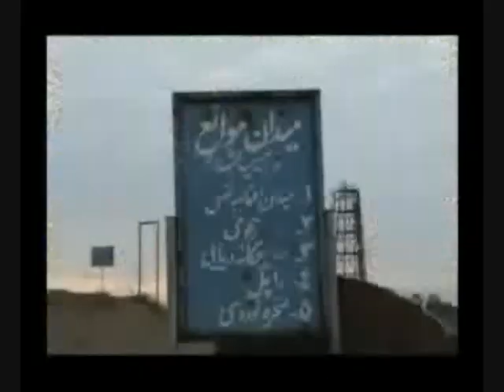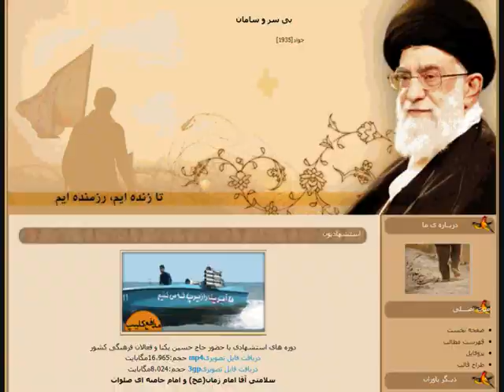اردوگاه عملیات انتحاری رژیم خامنه ای برای جوانان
Khamanei regime organize Terrorism Training for Kids in terror camps. These Iranian Children should later attend in suicide attack.
خامنه ای می خواهد بعد از ترور مردم در خیابانها بچه های مردم ایران را به میدان جنگ برده و با عملیات انتحاری قربانی اهداف پلیدش و پایداری رژیم جهل جنون بکند